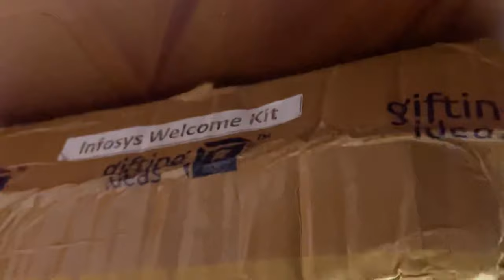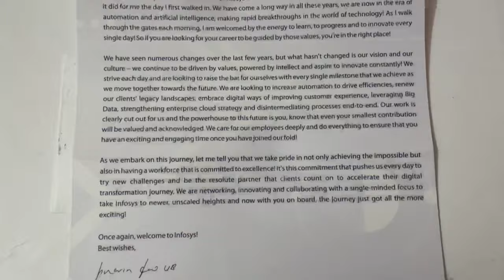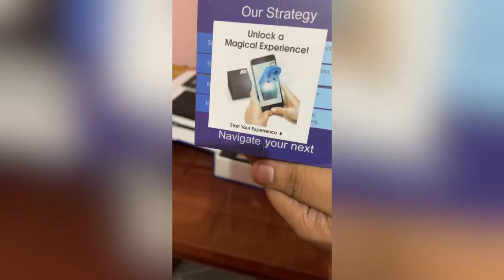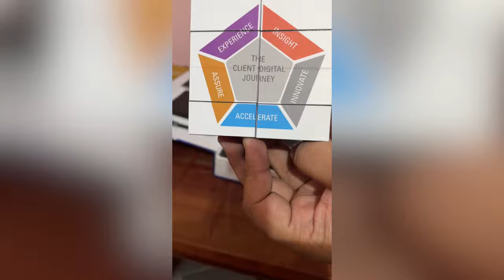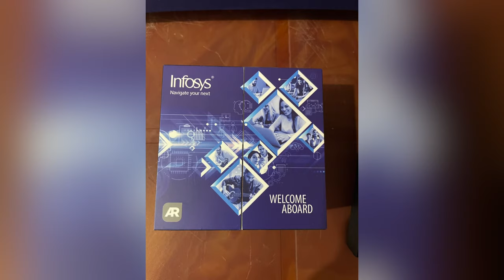Infosys Welcome Kit 2021 Unboxing | Work From Home | Fresher Associate Consultant | Inside the Kit!!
This video is all about what Infosys Provides to its new joiners in the Welcome Kit

There is a bottle (I hope its insulated), a pen, an innovation cube, a small diary, a welcome letter, and a card holder.